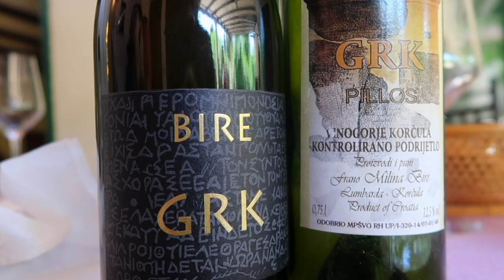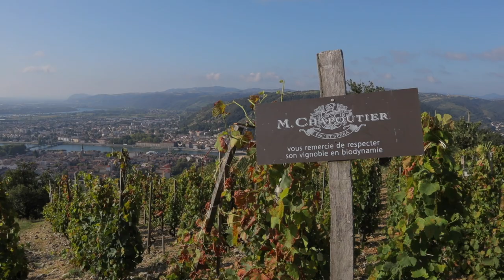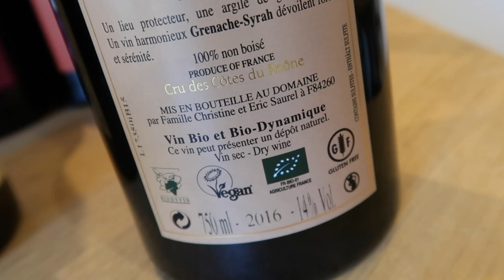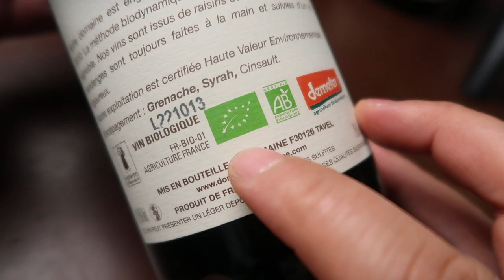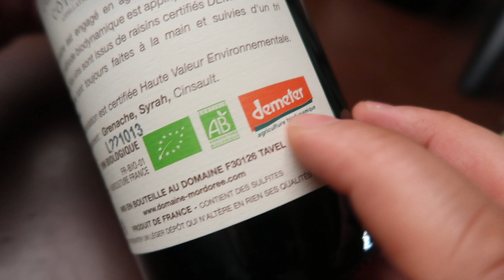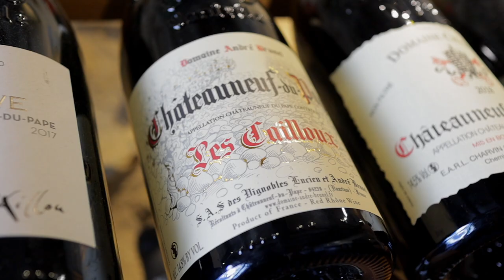The BEST value RED WINE in the world!?!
When it comes to value-for-money red wine, it's hard to beat Côtes du Rhône from the South of France...

🍷 Rovsya Wine Glasses:

Domaine Richard, Terre de Galets 2020
Montirius, La Muse Papilles 2020
Domaine de la Présidente, Côtes du Rhône 2022
Domaine Galuval, Le Coq Volant 2020
Boisson, Côtes du Rhône 2021

00:00 Intro
00:21 Cotes du Rhone
02:38 Blind Tasting RED WINE
06:09 Personal STORY
07:36 Blind Tasting REVEAL